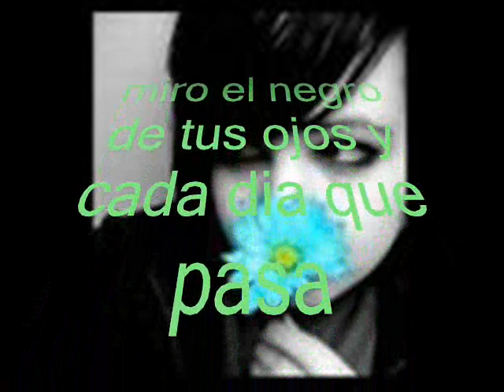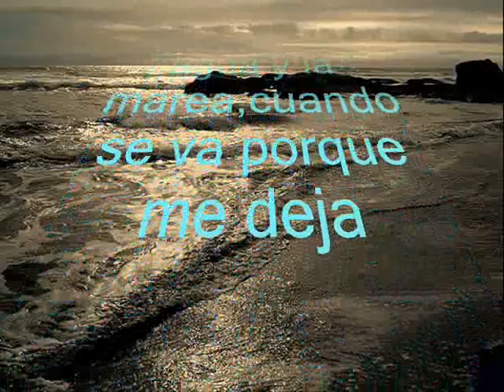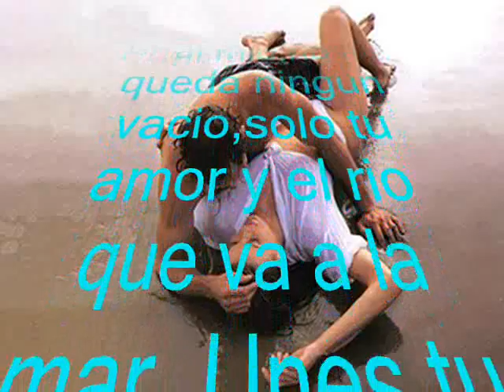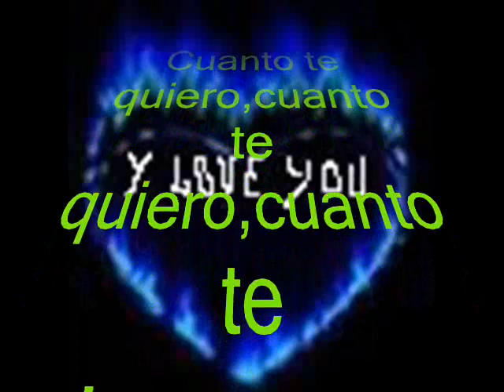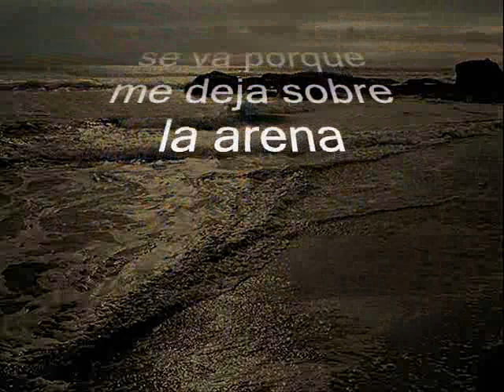"LA MAREA" (original song) by Pedro Manuel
Una cancion un poco jazz para los romanticos.